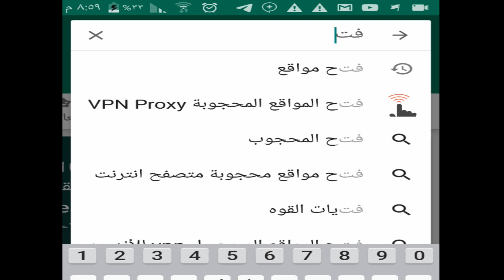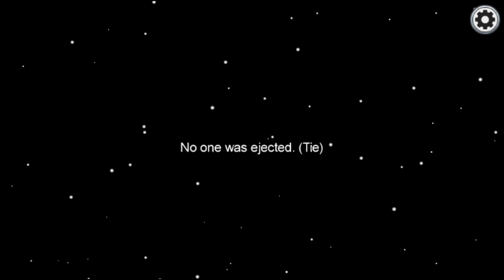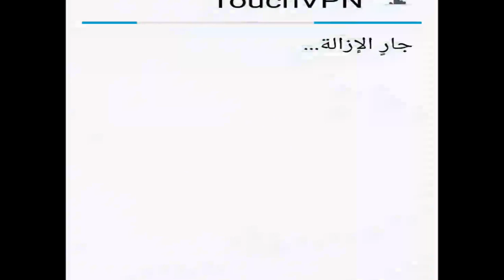لعبة Among us شرح مختصر لمشكلة الخروج من السيرفر او الغرف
الحل لمشكلة الخروج من الغرف
افضل طريقة لحل مشكلة الخروج من السيرفر او الغرف